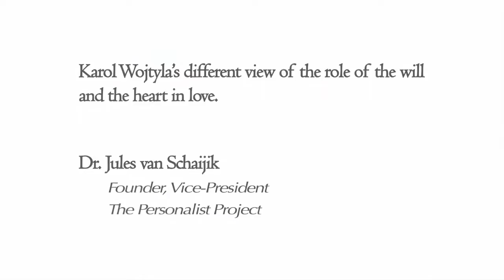Dietrich von Hildebrand and Karol Wojtyla on Love and Emotions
Hildebrand Summer Seminar 2013: The Personalist Vision of Love and Marriage

Day 2: Love and the Heart; Love and the Desire to be loved (3/4)

Dr. Jules van Schaijik and seminar faculty explore issues between von Hildebrand and Karol Wojtyla